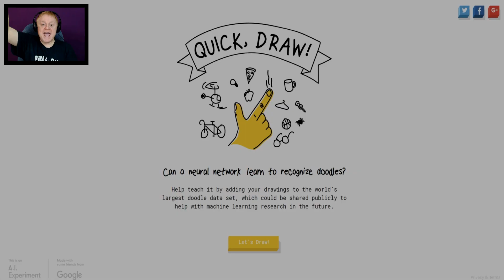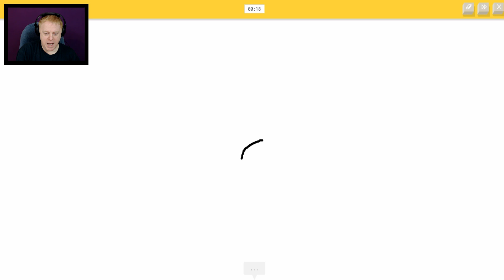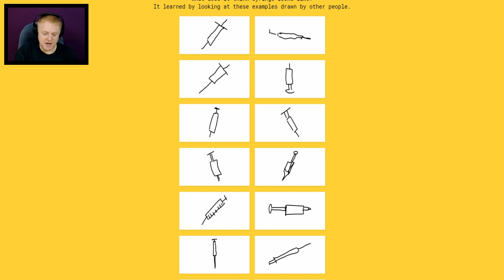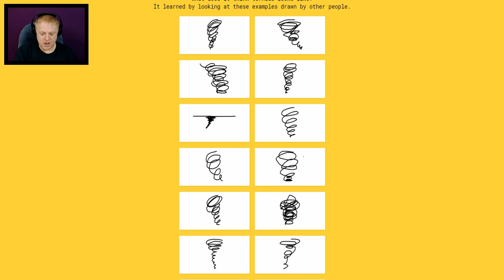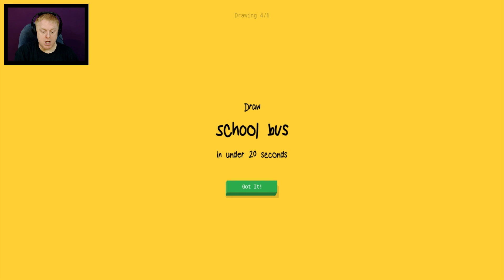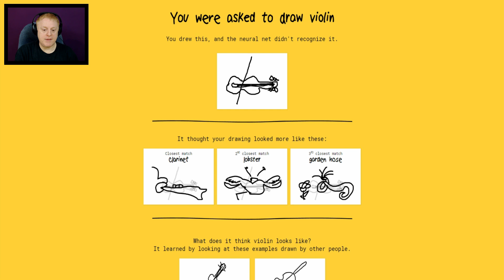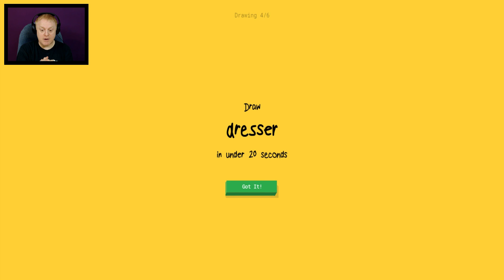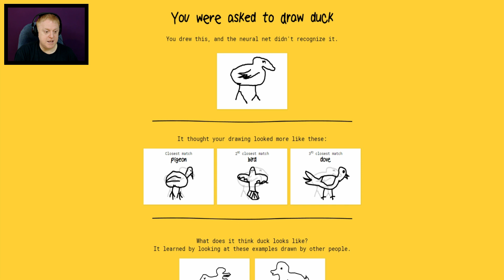QUICK DRAW #2 - MORE HILARIOUSLY BAD DRAWING BY YOURS TRULY | CAN GOOGLE GUESS WHAT IT IS???